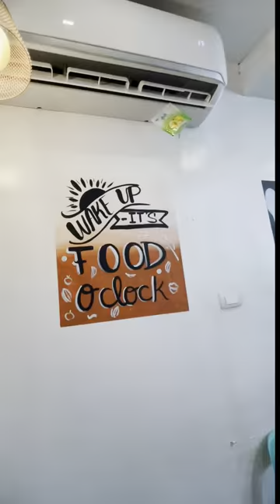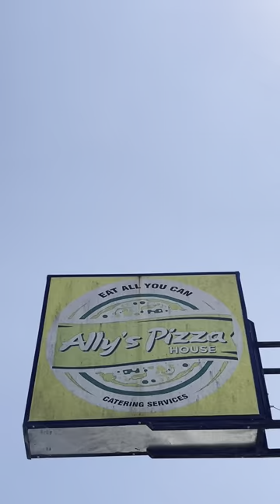Independence Day Trip| BARKAFOODS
PLANO NA WA DAMHA! TO MORE NO DRAWING SABOT.